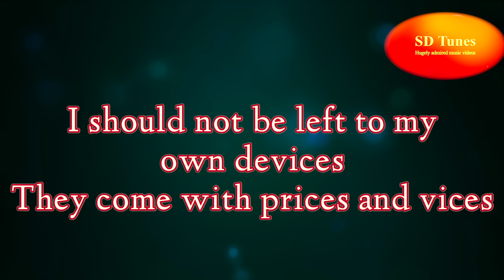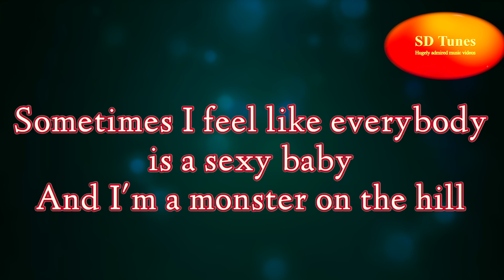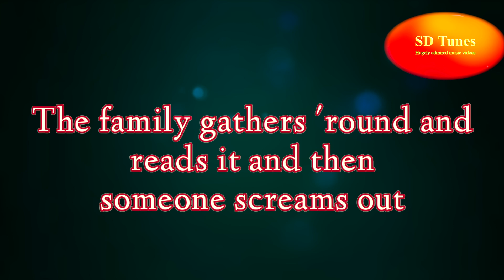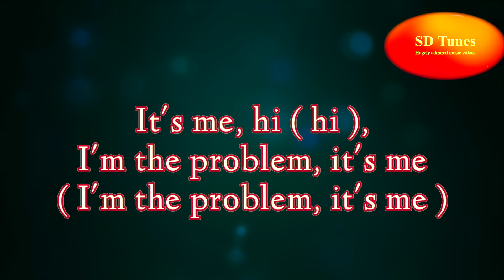Taylor Swift - Anti-Hero (lyric video)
Enjoy the lyrical music video AntiHero of American singer TaylorSwift with english lyrics.
Check out SD Tunes for more hugely admired billion and million viewed music videos.

A music video from American singer Taylor Swift.